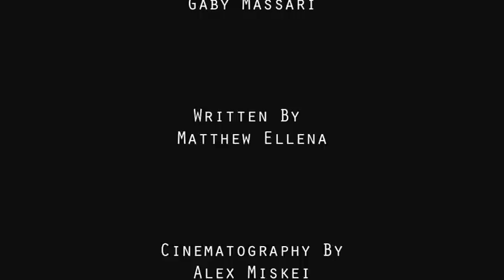Super Mario World: 18 Years Later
Out of shape, out of work Plummer Mario desperately seeks self-fulfillment 18 years after his previously adventure.  Mario lays in his apartment watching television when Princess Peach nags him about the current status of their lives.  Mario cannot take it and goes to his brother Luigis apartment.  Luigi is a bachelor happy with his current life style.  He attempts to cheer up Mario with a drink yet Mario denies the attempt.  Finally Luigi brings back there past with a couple of mushrooms to cheer Mario up.  Both individuals have a fun trip until Marios turns bad.

My final for my Photo 26A class.